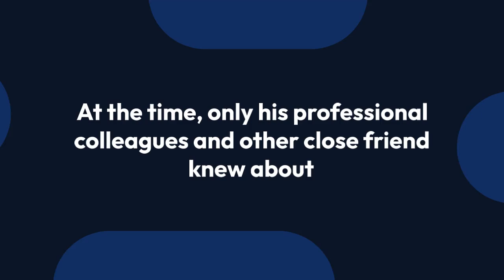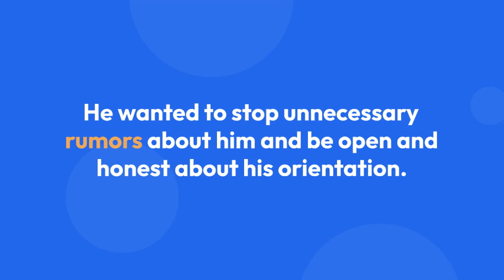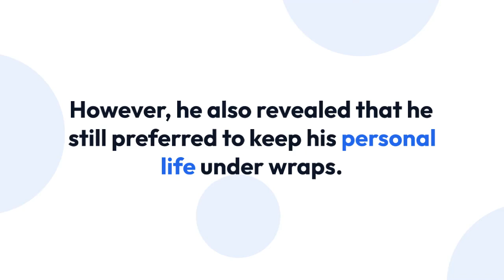Everything about T R Knight’s Husband, Wife & Gay Queries, and TV Shows & Movies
T.R. Knight was a member of the acting company of Minneapolis' Guthrie Theater. Roles there included Richard Miller in Eugene O'Neill's "Ah, Wilderness!" and Amadeus in Peter Shaffer's "Amadeus".

On the New York stage, he portrayed Tim Allgood in "Noises Off", Damis in "Tartuffe", Joe in "This Lime Tree Bower" and Brendan Hilliard in "Anto Scattergood"